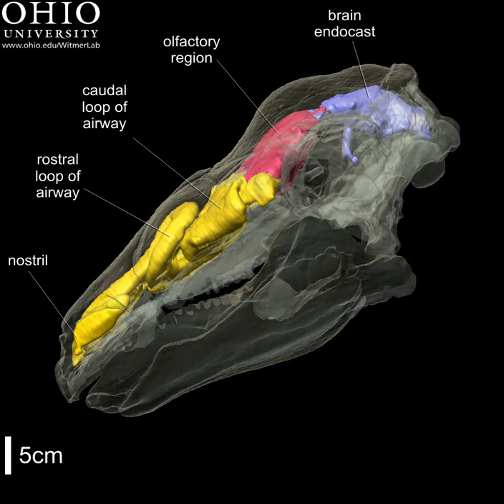Dinosaur airheads - Panoplosaurus - skull, brain, & air spaces - roll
Skull of the ankylosaurian dinosaur Panoplosaurus mirus (ROM 1215), revealing the brain and nasal cavity (Olfactory region in red, airway in yellow). Rendered from CT scans using Amira and QuickTime by Ryan Ridgely, and labeled by Jason Bourke. For more on Euoplocephalus and other dinosaur airheads, including PDFs of the 2008 Witmer & Ridgely article and a downloadable QuickTime version of this movie